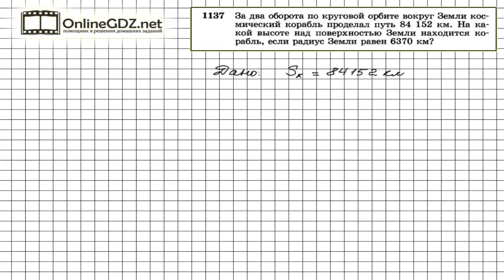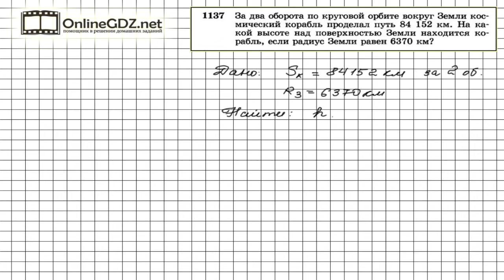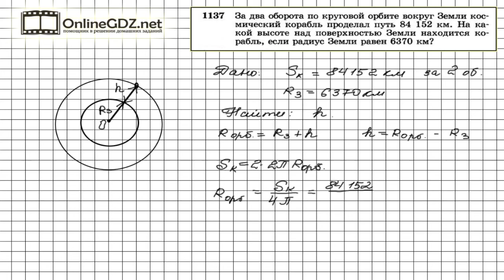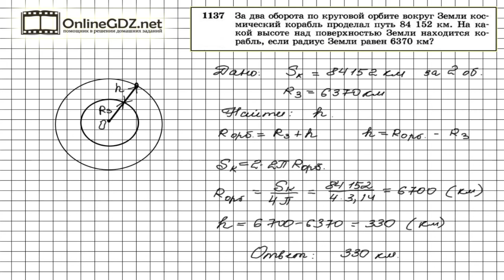Задание № 1137 — Геометрия 9 класс (Атанасян)